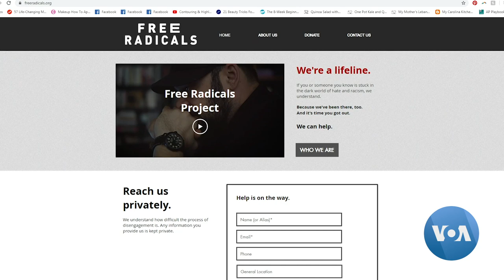Reformed Neo-Nazi WEB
FBI Director Christopher Wray recently called violent extremism motivated by race or ethnicity as a "top-level priority... on the same footing as ISIS."  And  these extremist groups are using ISIS tactics to recruit new members, often young, impressionable, alienated teenagers according to a former member of a hate group. Mil Arcega reports